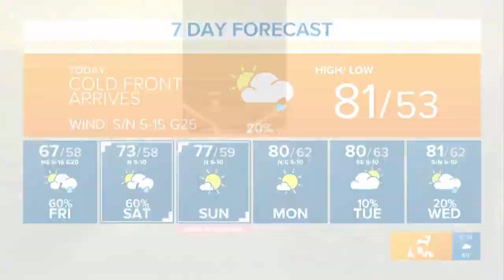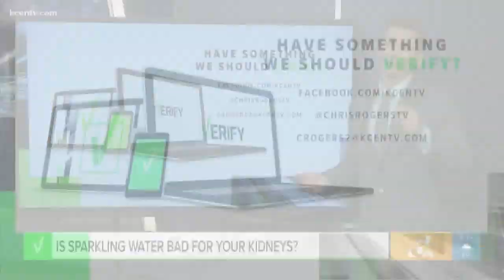Can carbonated water jeopardize kidneys? | VERIFY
An online post claims that drinking carbonated water could cause damage to your kidneys, but is it true?